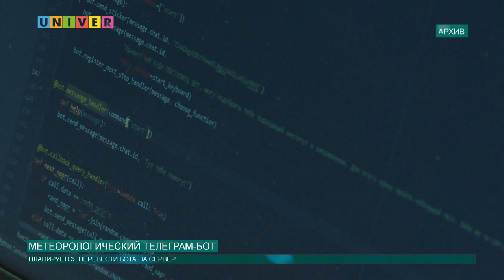МЕТЕОРОЛОГИЧЕСКИЙ ТЕЛЕГРАМ-БОТ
В Казанском университете создали метеорологический телеграм-бот. Он информирует о том, какой была погода в Казани в любой день начиная с 1900 года. Все подробности далее.